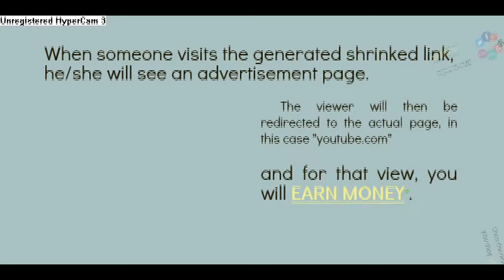Link Shrink | URL shortening | Track your earning statistics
In this short video I did a Link Shrink review. At around the 00:35 I talked about it in detail. Here is some more information on Link Shrink:

"As quoted by Wikipedia URL shortening is a method on the Industry Extensive Web in which an Uniform Resource Locator(URL) may be produced substantially shorter in length. This includes utilizing an HTTP redirection a domain identify that is short to website link to a web page which has a prolonged Uniform Resource Locator."

Link Shrink
Link Shrink review
Link Shrink reviews
Link Shrink scam
Link Shrink discount
Shortener Custom URL
link shortener list
link shortener with statistics
link shortener youtube
link shortener twitter
link shortener custom name
Uniform Resource Locator
track your earning statistics
URL shortening

product
 reviews
 review
 entertainment
 information
 product reviews